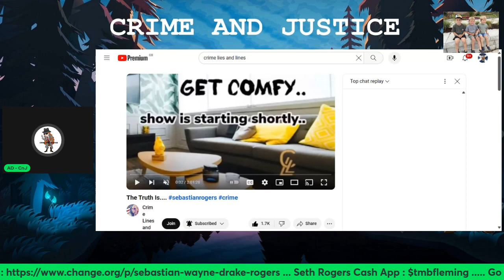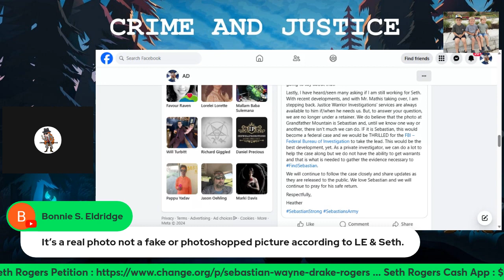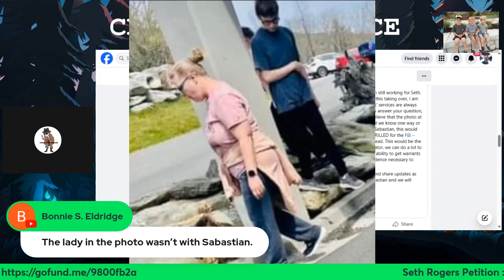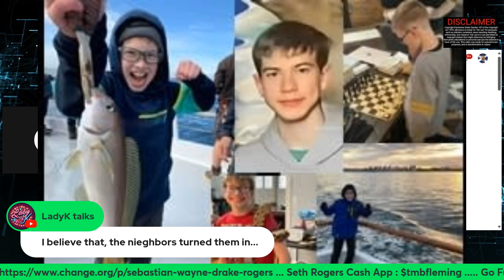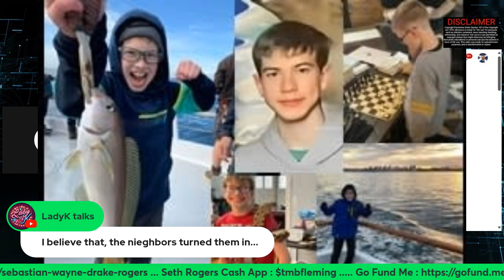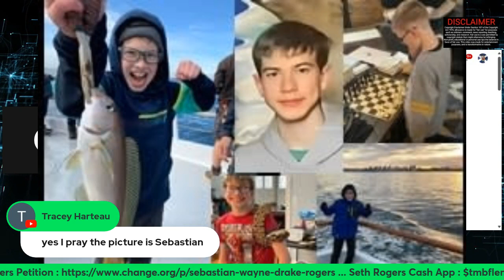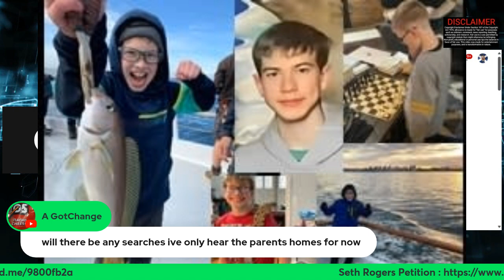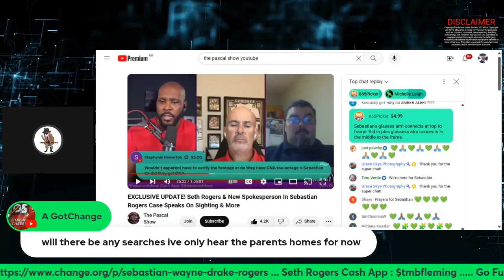LETS TALK SEBASTIAN WAYNE ROGERS/ LE TBI FBI HAVE VIDEO/ CASE MOVING IN NEW DIRECTION